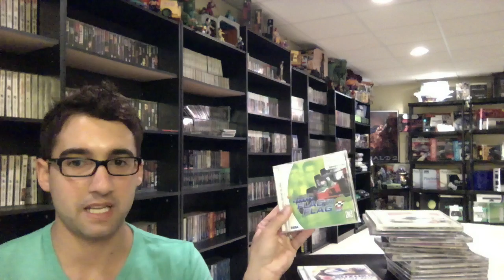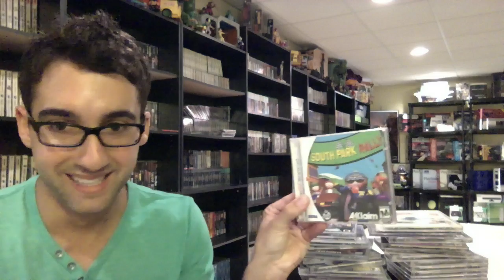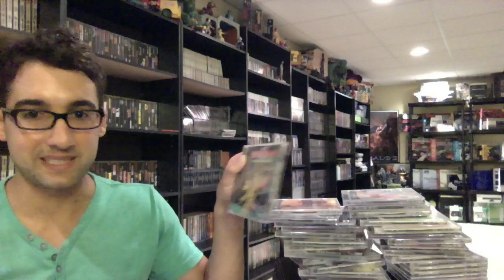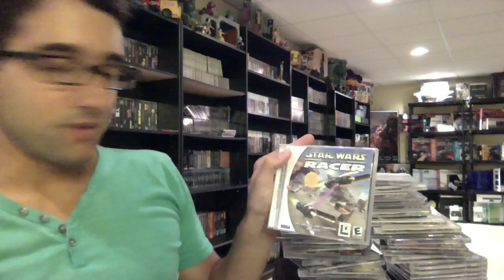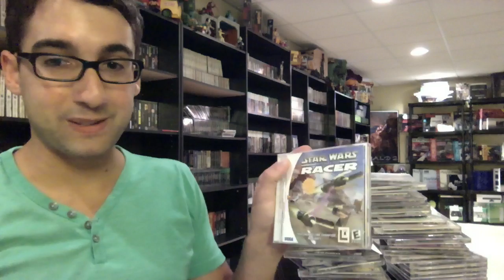Dreamcast Racing Games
Complete Collection of all the US dreamcast Racing Games